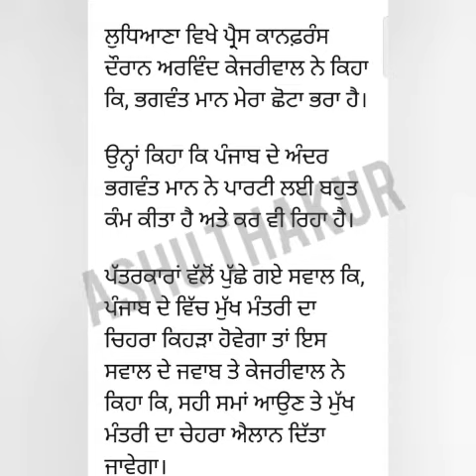Punjabi news- punjabi news today- live punjabi news live today- live punjabi news